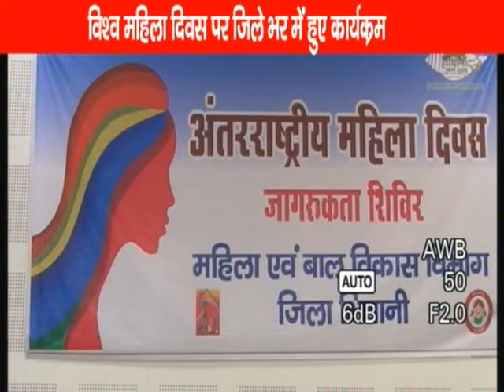MHILA DAY BHIWANI HALCHAL YOGESH PARMAR 01